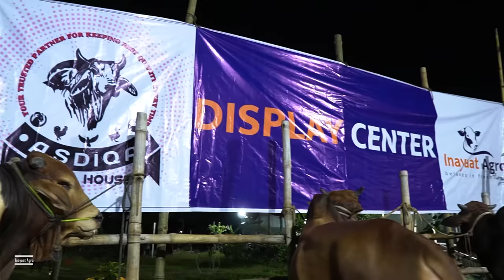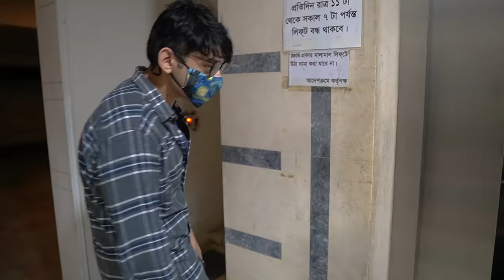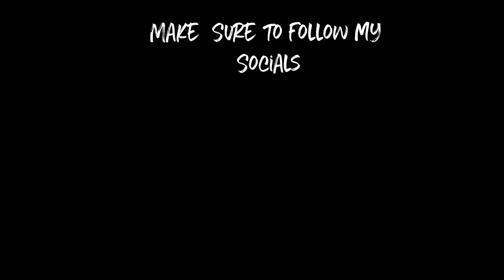I SURPRISED MY PARENTS WITH A COW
So we decided to suprise my parents with a cow and you won't believe..